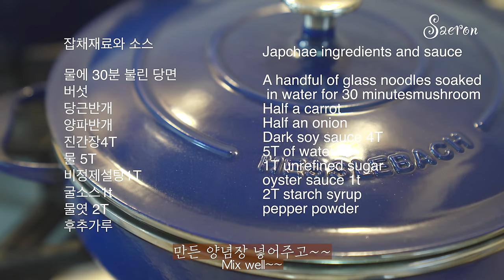🥘맛과 건강을 동시에 | 더치오븐으로 만드는 무수분수육|고등어조림 | 잡채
오늘부터 29일까지 헤슬바흐 공동구매 시작합니다
평소 할인을 잘 하지 않는 주물냄비입니다 가격때문에 그 동안 눈으로만 보고 계셨던 분들은
 *15%~최대 23% 역대급 혜택이 오직
  세론라이프에서만 보실 수 있습니다 😊

☀️ 제가 미국에서 20년 넘게 살아오면서 좋은 명품 다 써봤지만
     헤슬바흐 제품은 명품중에 진짜 명품이라고 생각합니다 😍
     이 냄비를 사용하다보면 매력에 빠져서
     사이즈별로 구입하게 된다고 하더라고요 ^^
     헤슬바흐 더치오븐은  요리하면서 직접 써 봐야 아실 거 같습니다 ^^
       🧁   특히 밥 한번 해보고 너무 맛있어서 요즘 매일 사용하고 있어요👍
               이렇게 좋은 명품냄비 여러분께 꼭 소개해드리고 싶었어요

               📌 헤슬바흐 판매처 링크 및 카카오톡 플러스친구 공유드립니다

✅ 헤슬바흐 주물냄비의 특별한 이벤트의 행운도 받으세요 ✅
      🥕 구매자 3분 선정하여 16cm 주물냄비 드립니다 (색상랜덤)
       🥕베스트 후기 댓글에  3분 선정하여 14cm 주물냄비 드립니다 (색상랜덤)
       🥕 6분에게 증정되는 더치오븐 ( 꼭 받아가세요 )

  🏷  해슬바흐 주물냄비 🏷
1.헤슬바흐 주물냄비는 열전도율이 우수하므로 중불 이하에서의 사용을 권장해요
    그리고 나무주걱이나 실리콘 재질의 조리도구 강추드려요 😊
2.헤슬바흐는 한국에서 제작되는 스테인리스 합금 주물냄비입니다
   바디전체가 SUS316 스테인리스 특수합금으로 만들어져 테두리가 녹슬지 않고 반짝반짝해요👍

3. 처음 받아보시면 묵직함에 놀라실거예요 예쁜칼라와 고급스러움에 또 반하실거예요😍😍
4.올 스테인리스 합금주물냄비로 녹슬지 않는
   그 어떤 냄비보다 안전하고 건강하게 만들어진 주물냄비입니다
    (건강냄비라 아기이유식 만들 때와 임산부에게 인기가 많다고해요)🥰

5. 냄비안의 압력이 높아 저수분요리할 때 강추해요
   묵직한 뚜껑과 더치오븐 내부가 열이나 김이 빠져나가지 않고 수분을 잘 머금어
   솥밥도 너무 맛있게 잘되고 저수분 수육할 때도 육즙이 빠져나가지 않고 그대로 유지되어
   정말 맛있게 만들어집니다 👍

6.헤슬바흐는 표면에 덧대어 바르는 코팅구조가 아닌 바디자체와 세라믹이 결합된 구조로 되어있어
   냄비내부가 쉽게 긁히거나 쉽게 벗겨지지 않는다고 해요

7.르쿠르제 주물냄비 쓰셨던 경험이 있으시면 헤슬바흐 주물냄비와 많은 비교가 되실거예요
   르쿠르제와 스타우브의 단점을 보완해서 만든 게 헤슬바흐인거 같습니다 👍👍

8. 50년 국내 장인이 만든 헤슬바흐 모든 제품은 수작업 공정으로 제작됩니다
    정밀 주조공법으로 30회 이상의 가공과정을 거친다고해요
    그래서 그런지 정말 섬세하게 잘 만들어진 냄비인게 느껴져요 🥰

9.다른 주물냄비 써보신 분들은 바로 아실 거예요 코팅이 짱짱해서 그런지 세척과 관리가 정말 편합니다
   설거지 한 후 특별히 신경쓰지 않아도 됩니다 너무 타서 새까맣게 되었을 경우 물을 끓인 후 끄고 베이킹소다나 베이킹소다 성분이 들어간 세제를 2 티스푼을 넣고 10~20분 정도 놓아둔후 부드러운 수세미로  세척하세요 거친수세미는 자국이 남을 수 있습니다

10 .찜요리나 오래끓여야하는 찌게요리는 따로 식탁에 가져가서 냄비채로 먹어도 끝까지 따뜻하게
    먹을 수 있더라고요 😋

11.가스레인지,인덕션,하이라이트,오븐에도 사용가능해요
   식시세척기 사용가능하고 단 전자레인지는 사용하실수 없습니다

12.헤슬바흐 더치오븐은 보관용기가 아닌 조리 용기이므로 음식을 담아 보관하시면 수명이 단축될 수 있어요
             (다른유명브랜드 주물냄비도 마찬가지입니다)

13. 연마제 완벽세척 (100% 천연세척방식)

✅헤슬바흐 냄비 사용방법
불을 켜고 바로 사용하지 마시고 어느정도 달궈준다음 사용하세요
냄비가 열을 전체적으로 받으면 그 열이 일정하게 유지되어 오랜시간 조리해야
할 경우 정말 좋습니다

😊제가 가지고 있는 사이즈만 간단하게 설명드려요
     더치오븐 내부칼라는 버터크림칼라와 오닉스칼라(검정)이렇게 있어요 ^^

*16cm 더치오븐
         1~2인용 솥밥인데요
         저희집은 밥을 많이 먹지 않아 4인분밥도 충분했어요
         크기가 작아 다른 그릇들에 비해 묵직함이 덜해 계란찜이나 1~2인용 김치찌게 같은거
         끓이기에 좋은 사이즈입니다

*20cm 더치오븐
         20cm가 가장 많이 사용하는 중간 사이즈 냄비인거 같습니다
         4~6인용 밥도 충분하고 된장찌게도 4명이 먹을 수 있는 사이즈입니다

*24cm 더치오븐
         제가 영상에서 자주 보여드리는 냄비인데요
         어묵탕도 끓이고 오래 끓여야하는 찌게할때 많이 사용하는 사이즈입니다

*24cm 브레이져 그릴팬(로얄바이올렛칼라)
   제가 영상에서 자주 사용하는 브레이져 그릴팬은 볶음요리나 전골할 때 좋은 냄비입니다

*26cm 더치오븐
 영상에서 수육했던 냄비인데 높이가 10.7이고 용량이 4.3 ^^
 냄비가 깊어 다양한 요리를 다 ~할수 있습니다

*그외 크기별 사이즈는 공동구매창에서 보실 수 있습니다

 00- lntro
 0:29- 천연발효빵 (Naturally fermented bread)
 1:26- 채소찜(Steamed Vegetables)
 2:51- 더치오븐(Dutch Oven)
 4:31- 헤슬바흐와 스타우브 냄비  차이점(Difference between Staub pot and Hesselbach)
 6:18-  헤슬바흐와 스타우브 밥차이(Staub pot and Hesslebach rice chai)
 7:15- 설거지(Dish wash)
 8:53- 무수분 수육(Moisture-free boiled meat)
10:46- 헤슬바흐 더치오븐으로 밥짓기(Cooking rice with a Hesslebach Dutch oven)
 11:28-고등어조림(Braised mackerel)
 13:21-잡채(Slice the remaining ingredients in the fridge for japchae)

ℹ️ 영상속 제품 정보
🍭 아래 링크는 최저가가 아닐 수 있습니다  꼭 다시 검색해 보세요.😛

 📌  4월 15일 12시        덴마크 명품 에바솔로 조리도구 공구예정
 📌  4월 22일 12시        신제품 롤팬 공구예정
📌  4월 28일  12시        알텐바흐 팬 공구예정 (사각팬포함)
 📌  영상에 나왔던 도깨비 방망이는 5월24일 12시에 공동구매 예정에 있습니다